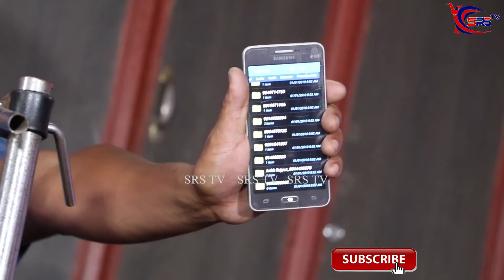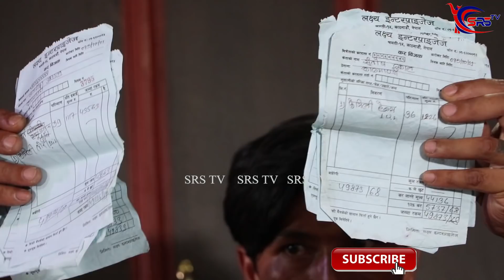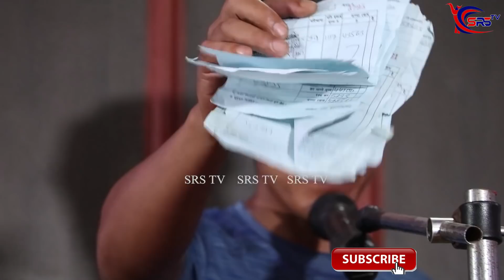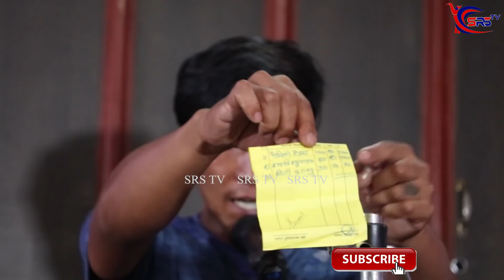बाहिरिए RN Tamang का सबै Call Record र प्रमाणहरु , हेर्नुहोस RN सहि छ या गलत !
हामि समाजमा घटेका बिभिन्न घटनाहरुलाई सत्य र निस्पक्क्ष ढंगले तपाइँ सामु ल्याउने छौ साथै विभिन्न कलाकारहरु संगको रोचक सम्बाद हेर्नको लागि कृपया हाम्रो च्यानल SRS TV  लाइ SUBSCRIBE गर्न नभुल्नु होला धन्यबाद !!!

समाजमा कोहि अन्यायमा परेको, असक्त, दुखि  ,पिडित पो हुनुहुन्छ कि ? यदि छ या देख्नुभयो भने हाम्रो सम्पर्क नम्बर 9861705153 मा सम्पर्क गरि सामाजिक दायित्व पुरा गरौ, पिडितलाई राहत दिलाउन आजै बाट हातेमालो गरौ l

SRS TV is authorized to upload this video. Using of this video on other channels without prior permission will be strictly prohibited. (Embedding to the websites is allowed)